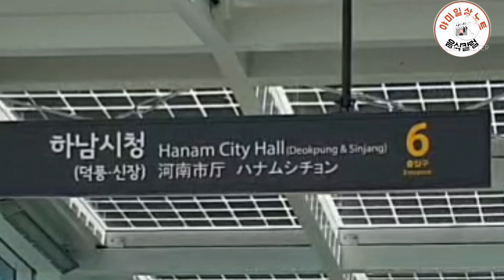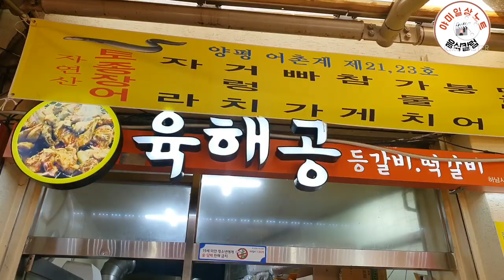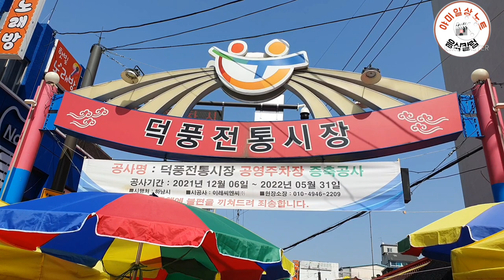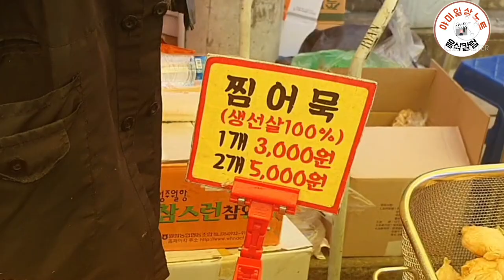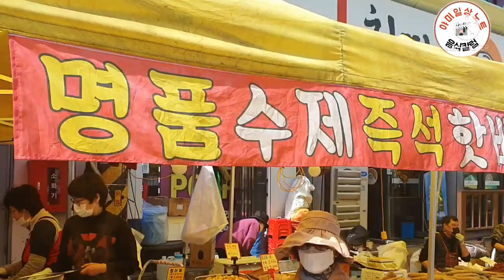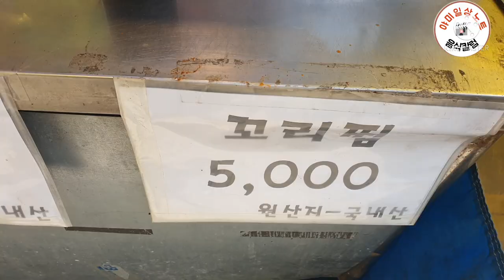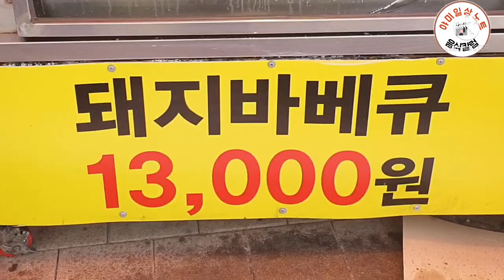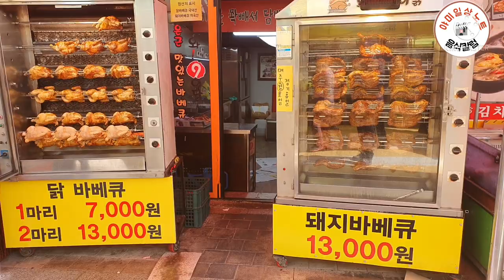하남 덕풍5일장 시장구경 맛집여행 떠나요.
하남시장의  활기찬  시장풍경과 맛집  여행은 이 아니 즐겁나요

함 우리 함께  시장 투어 나서 볼까요?